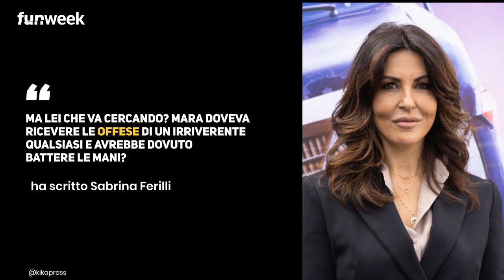'Ma lei che va cercando?', Sabrina Ferilli furiosa per quel commento al post di Mara Venier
Mara Venier è stata attaccata duramente da alcuni utenti, anche Sabrina Ferilli l'ha difesa

LEGGI ANCHE: -- Gaffe di Mara Venier: pubblica la foto di Sabrina Ferilli, ma commette un errore